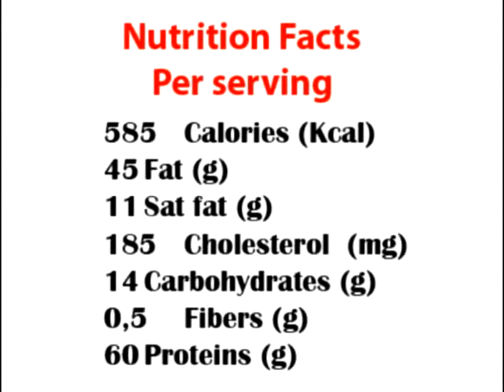Jawanah Dajaj Ma3 Debes Reman Part 1 جوانح دجاج مع دبس الرمان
Jawanah Dajaj Ma3 Debes Reman
Ashha Tabkhat Ma3 Chef Chadi Zeitouni Part 1

جوانح دجاج مع دبس الرمان
أشهى طبخات مع الشيف شادي زيتوني الجزء الأول تابعوا حسابنا على